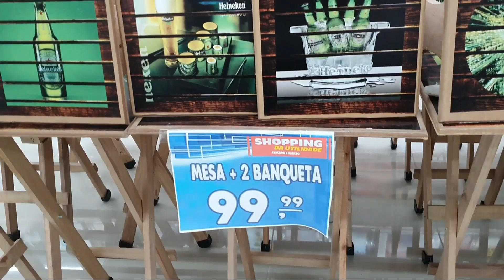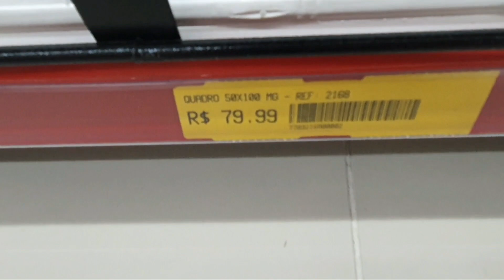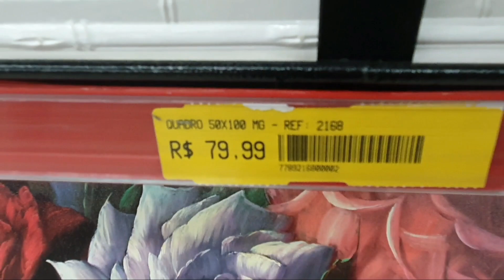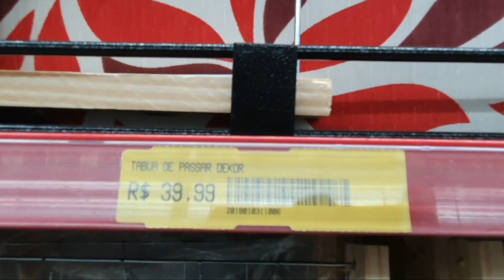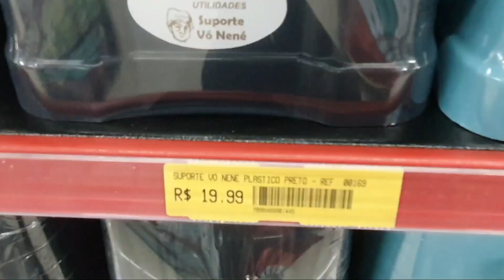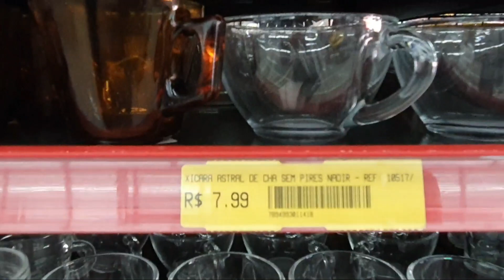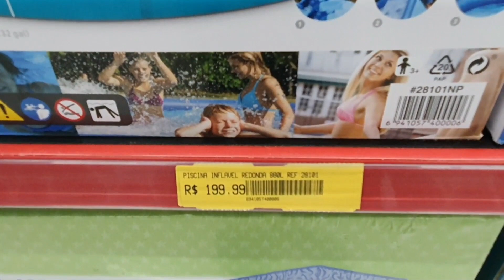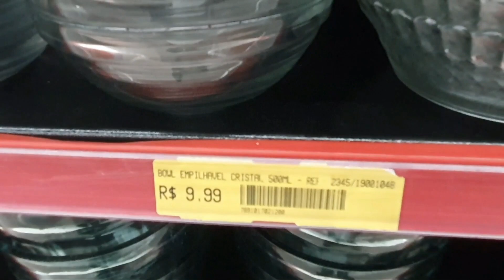UM SHOPPING REPLETO DE UTILIDADES PARA O LAR/ VEM CONFERIR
Oieê tudo bom?

Esse vídeo é atualizado do mês de março do shopping  da utilidades em Sorocaba  SP.